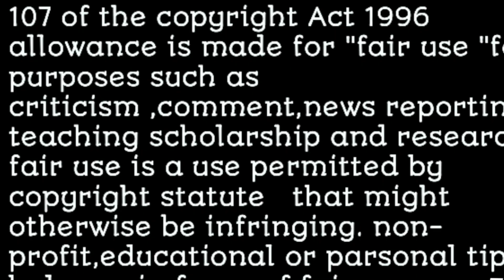দাদা বৌদির রাতের খেলা || mampi boudi || মাম্পী বৌদি আর দাদা || dhani lonka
ai video sudhu matro mojar jonno kewka hate ba aghat deoyar jonno jodi karo kharap lage sorry ati Khillibuzz chiru the bong guy boka chondro bisakto chele pukur pakami  ader motoni video sudhu matro entertainment. r kicho na.. so jodi video ti valo lage like share o subscribe kora pase thako..

title- দাদা বৌদির রাতের খেলা || mampi boudi || মাম্পী বৌদি আর দাদা || dhani lonka